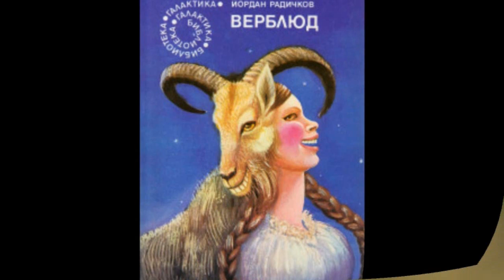Йордан Радичков - "Убий мухата !", изп. Богдан Дуков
Йордан  Радичков (1929 – 2004)  е български писател, драматург и сценарист, представител на магическия реализъм. Той заема уникално място в българската литература и култура. Ненадминат майстор на късия разказ и неподражаем драматург, той е едно от емблематичните имена в новата българска литература, отличаващ се със самобитния си стил и запомнящите се „крилати“ фрази. / Jordan Radichkov (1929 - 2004) ist ein bulgarischer Schriftsteller, Dramatiker und Drehbuchautor, der für magischen Realismus steht. Es nimmt einen einzigartigen Platz in der bulgarischen Literatur und Kultur ein. Als unübertroffener Meister des Kurzgeschichtenerzählens und unnachahmlicher Dramatiker ist er einer der bekanntesten Namen in der neuen bulgarischen Literatur, der sich durch seinen unverwechselbaren Stil und seine einprägsamen "eingängigen" Sätze auszeichnet. "Töte die Fliege!"- Darsteller und Inszenierung von Bogdan Dukov, 2020 /.